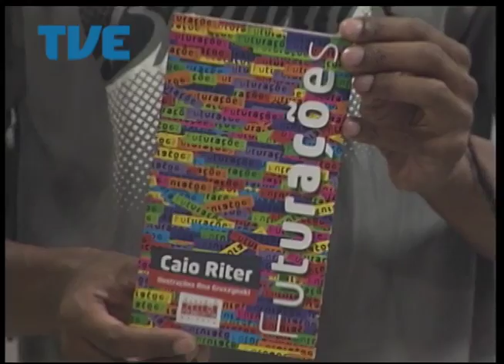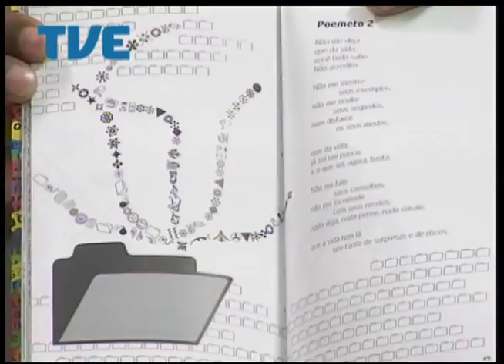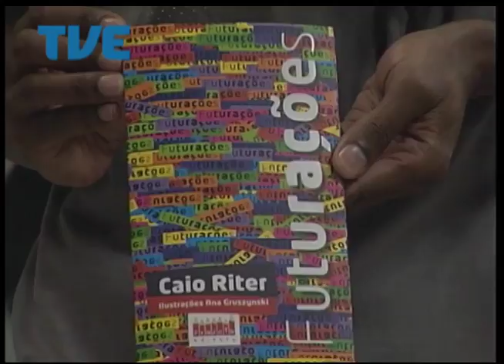Radar 11/04/14 Bloco 1